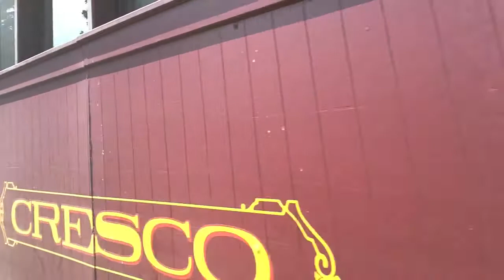Train Near Misses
A collection of video clips of steam locomotives in New Mexico and Colorado up close and underneath.